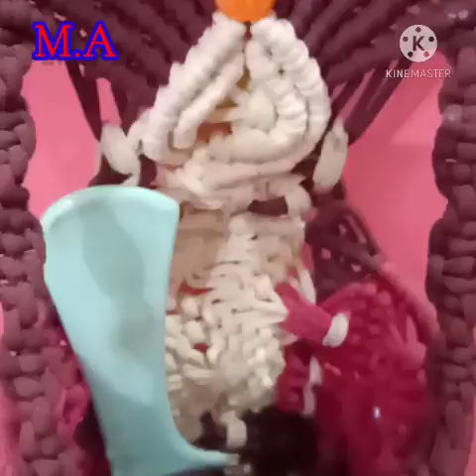macrame mirror design making 2021//how to make macrame mirror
macrame mirror new design making 2021//how to make macrame mirror wall hanging//